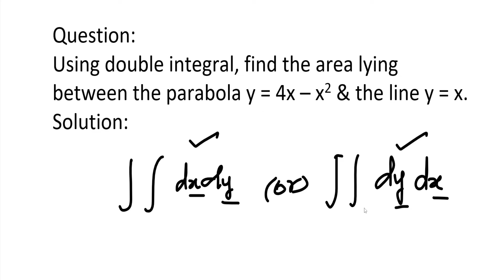MA25C01 | MA3151 | Area Using Double Integration | Area between the parabola y=x–x^2 & the line y=x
MA25C01-Applied Calculus | MA3151 | Area Using Double Integration | Find the area lying between the parabola y = 4x – x^2 & the line y = x.